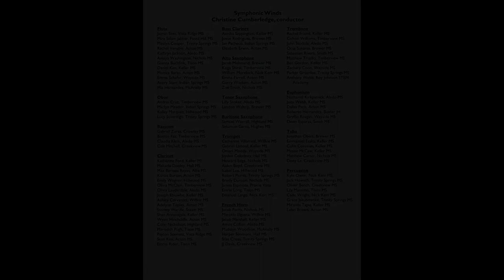TMEA Symphonic Winds Region 30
Timberview Middle School (KISD)

Christine Cumberledge, conductor